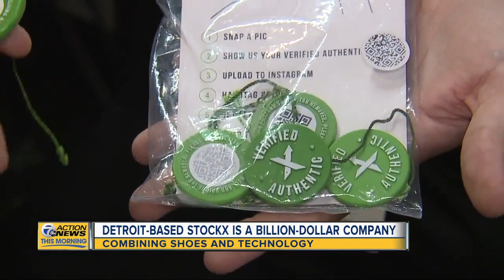Detroit-based StockX combining shoes and technology